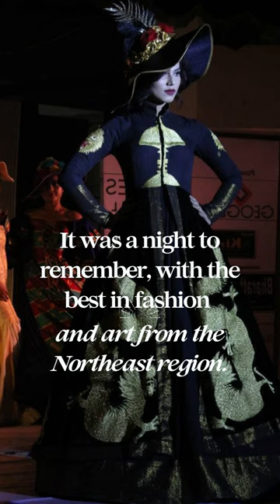Relive the Magic: Northeast Style Award Unveils the Best of Fashion | Northeastern Fashion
Relive the Magic: Northeast Style Award Unveils the Best of Fashion

Let's keep the memories alive.
Northeast Style Award was a night to remember, as it brought together the best in fashion and art from the Northeast region. The event celebrated and recognized the top designers, models, photographers, make-up artists, choreographers, and other professionals who have made significant contributions to the fashion industry in the region.
The event was held in a grand venue in Guwahati, Assam, and was attended by some of the biggest names in the industry. The evening started with a red carpet event, where the guests were dressed in their finest attire, showcasing the best of Northeastern fashion. The atmosphere was electric, with the paparazzi and media capturing every moment of the glamorous event.
The awards ceremony kicked off with a stunning dance performance, showcasing the traditional dance forms of the Northeast. The stage was beautifully set, with intricate lighting and decorations, creating a perfect ambiance for the event. The hosts for the evening, two renowned actors from the region, welcomed the guests and introduced the jury members for the awards.
The jury members for the Northeast Style Awards were some of the most renowned names in the fashion and entertainment industry in the region. Asa Kazingmei, a celebrated fashion designer, known for his beautiful and unique designs, was one of the jury members. Rajni Basumatary, an Assamese actor, producer, director, and writer, who has made her mark in the film industry, was also part of the jury. Other jury members included prominent fashion photographers, make-up artists, and choreographers from the Northeast.

LIST OF THE AWARD WINNERS:-
NES Male Model of the Year 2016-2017-
Opang Jamir and Augustine Shimray
NES Male Model of the Year 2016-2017 (Popular choice)-
Piyush Sharma
NES Female Model of the Year 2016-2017-
Ketholeno Kense
NES Female Model of the Year 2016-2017 (Popular
Choice)-
Rewati Chetri
NES Fashion Designer of the Year 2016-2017-
Yana Ngoba and Sanjukta Dutta
NES Fashion Designer of the Year 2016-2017 (Popular
Choice)-
Kunal Kaushik
NES Make Up Artist of the Year 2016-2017-
Jitu Barman
NES Fashion Choreographer of the Year 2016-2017-
Pranjit Chetia
NES Outstanding Achiever of the Year 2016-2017-
Priyadarshini Chatterjee
NES Photographer of the Year 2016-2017-
Hali Welly
NES Outstanding Contribution to Fashion 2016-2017-
Medha Saikia
NES Iconic Actor of Northeast India 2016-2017-
Jatin Borah
NES Young Achiever in Music Bhrigu Kashyap
NES Male Entrepreneur of the Year 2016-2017-
Vikram Rai Medhi
NES Female Entrepreneur of the Year 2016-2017-
Chitra Karmakar
NES Fastest Growing BrandTansukhrai Ratan Lal Jewellers
Photographers-Deepak Das, Saurav Jyoti Hazarika, Sumana Bhattacharjee.

There were some dazzling performances throughout the show by the well-known painter with several records to his name, Rabin Bar, famous Assamese singer, Bhrigu Kashap, Star Voice of India Kids Finaist, Mismi Bose, and belly dancer, Tanushree Baruah. Popular Designer Duo, husband and wife, Jyoti and Kashmiri showcased their collection on stage with the showstopper being the stunning Assamese actress, Preety Kongana.